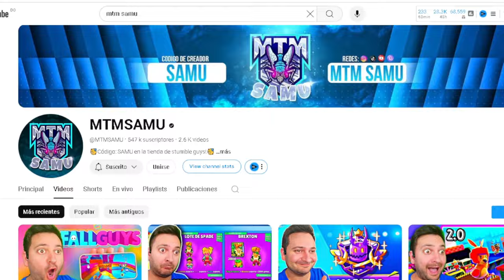FORTIN GAMER - ASCENSO - Cancion de STUMBLE GUYS 🎵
LETRAS DE LA CANCION

Comencé desde abajo, con el control en mano,
Saltando y cayendo, pero nunca desengañado.
Con Miguel a mi lado, juntos en esta aventura,
Cada tropiezo es un paso, hacia la locura.

Poco a poco subiendo, alcanzando a los grandes,
Samu en la mira, no hay quien nos pare.
Gracias a mis suscriptores, por estar en mi viaje,
Juntos en este juego, ¡vamos a hacer un homenaje!

Rivales en la pista, pero yo voy a brillar,
Con risas y estrategias, no me voy a rendir.
Cada victoria cuenta, cada caída enseña,
Con el apoyo de todos, ¡nuestra fuerza se empeña!

Cada paso que doy, me acerco a mi meta,
Con cada suscripción, la emoción se completa.
Así que sigamos juntos, con risas y emoción,
El camino es largo, pero hay mucha pasión.

Y al final de este viaje, con una sonrisa,
Con cada caída, siempre me levantaré,
Stumble Guys es mi mundo, ¡y aquí siempre estaré!

David puto.
Mr. Goku y ambush, dejen de llorar